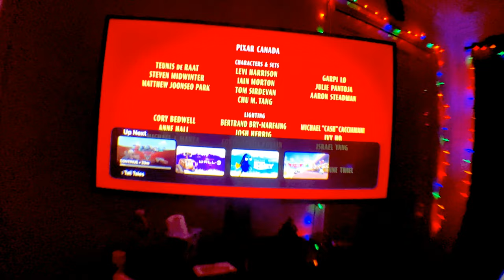2021-12-31 Cars Toon Air Mater Complete Show Ultra HD 4K